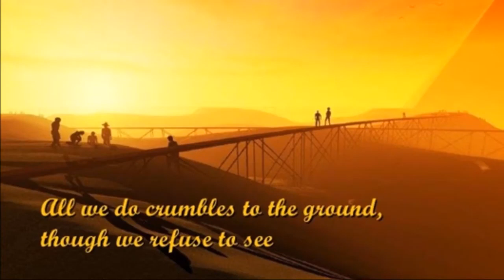Dust in the wind ** Kansas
Kansas       ---
Lyrics  **  Kerry  Livgren     ---
Album  **  Point  of  Know  Return  (1977  )     ---

    Ένα  πολύ  αγαπημένο  τραγούδι ,   που  έγινε  χρυσό  ,  τόσο  στην  Αμερική  ,  όσο  και  στον  Καναδά  .

    Χαρούμενες  Γιορτές  και  ο  νέος  Χρόνος  να  σας   φέρει  τα  καλύτερα .   Χρόνια  Πολλά  σε  όλους .